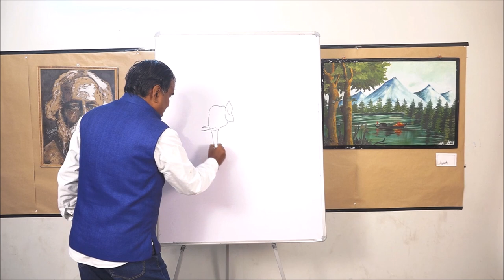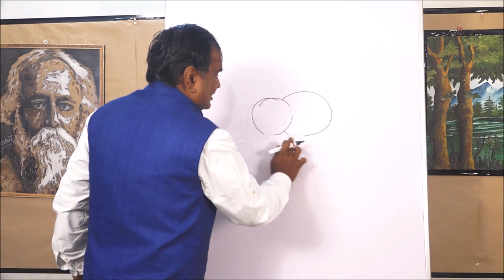How to draw an elephant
Hello again, as promised here is the video the series we have started to teach everyone the easiest tricks of arts in short time..
So, go ahead and enjoy.